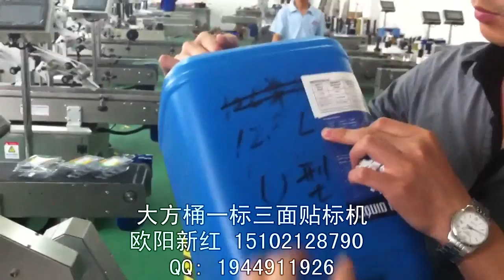manufacturer of packaging machinery labeling machine video packing machine price